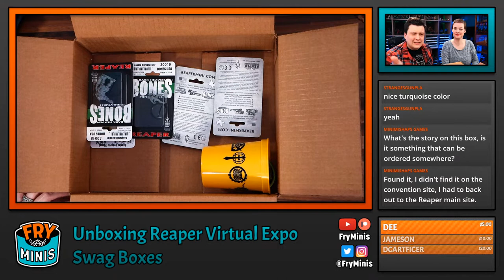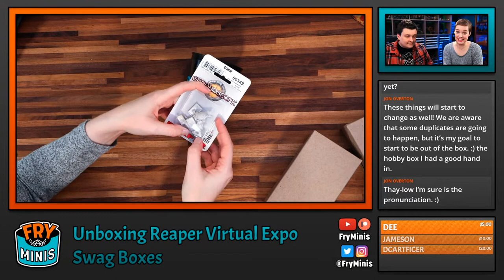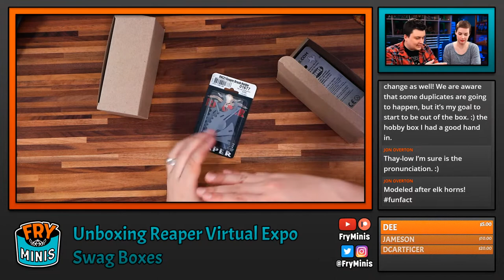LIVE: Unboxing Reaper Virtual Expo MEGA BUNDLE Swag